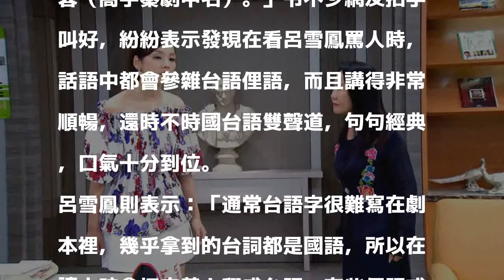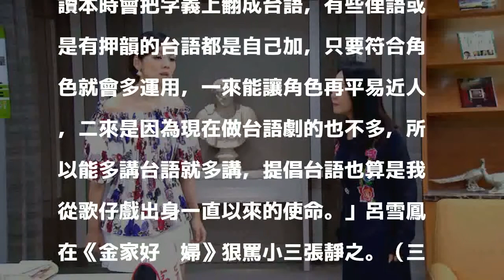女星狠揭老公劈腿惡行 婆婆力挺媳婦怒譙小三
〔記者吳志偉／台北報導〕高宇蓁在三立八點台劇《金家好媳婦》中，勇敢拆穿老公江宏恩劈腿真面目，決定離家重新生活，而身為婆婆的呂雪鳳發現自己兒子外遇後，第一時間力挺媳婦，並責罵兒子與小三，顛覆傳統婆婆只挺兒子的觀念。

發表評論評論如下。